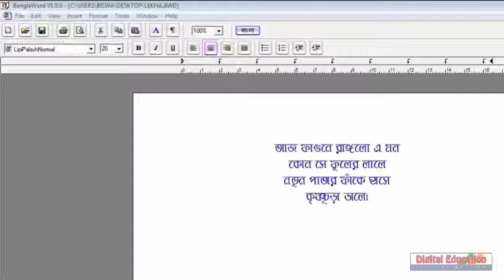How To Save & Open File In Bangla Word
Digital Education presents...